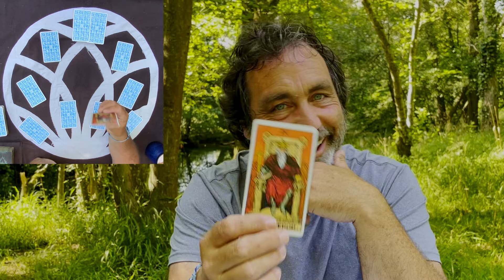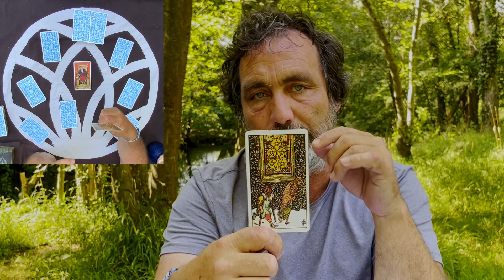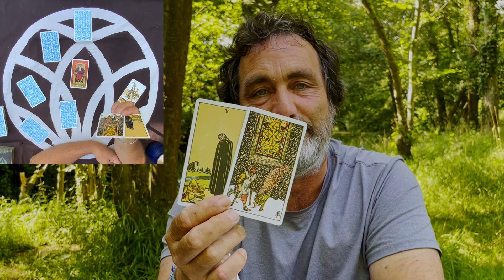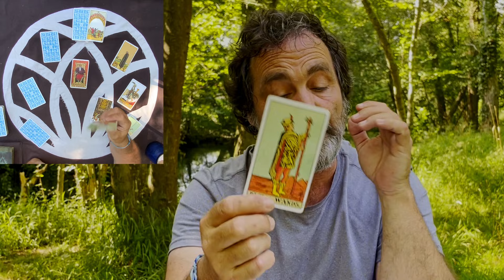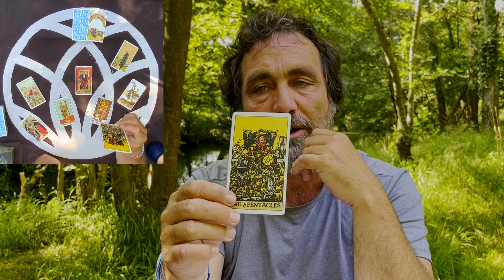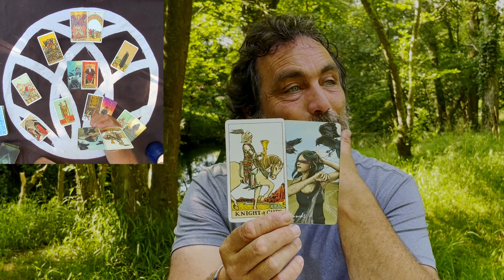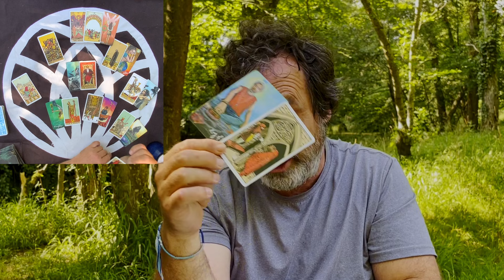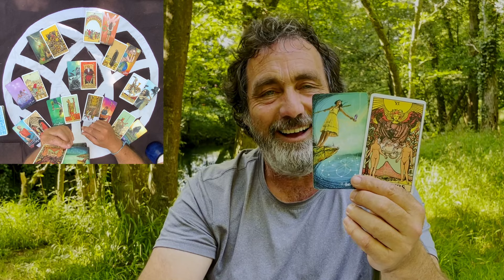SCORPIO ♏️ "LAUGHTER & HAPPINESS IS THE KEY TO YOUR SUCCESSFUL LIFE" ENERGY TAROT weekly 22 29 JULY